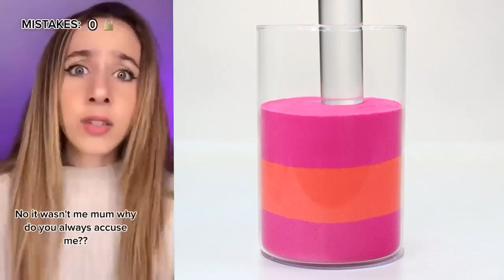🌈 KINETIC SAND STORYTIME TIKTOK ✨ POV @Amarachehade | Tiktok Compilations Part 21